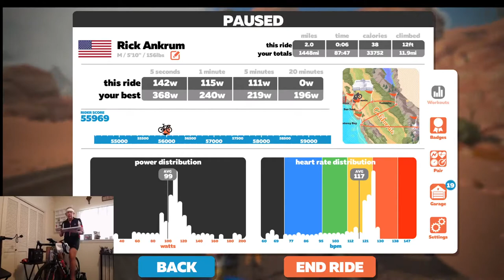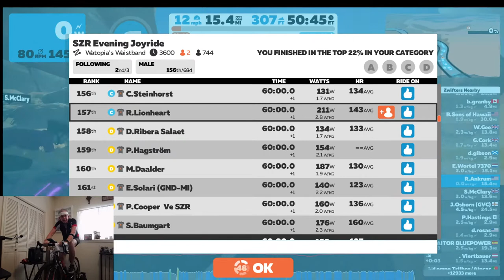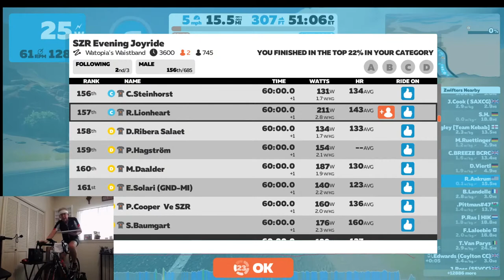Technical Difficulties Beyond My Control Starting Watopia's Waistband Ride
SZR Evening Joy Ride (E)
60 minutes of joyful indoor bliss away from 39 degrees outside.